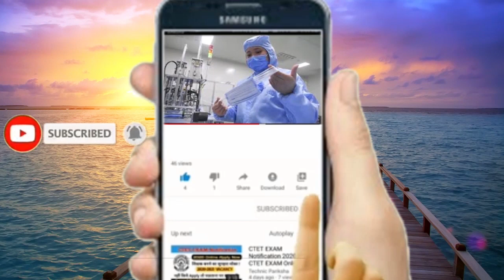बिग बी की बेटी श्वेता की लाइफ की वो सच्चाई, जिसे जानने के बाद आपको भी होगी खूब हैरानी !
बिग बी की बेटी श्वेता की लाइफ की वो सच्चाई